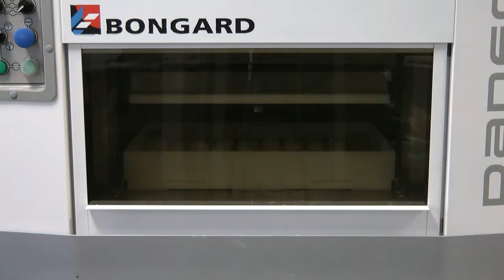Pfahnl Backmittel, spol. s r.o. - automatické dělení těsta, automatic dough divider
Pfahnl Backmittel - prezentace automatické dělení těsta na stroji Bongard.